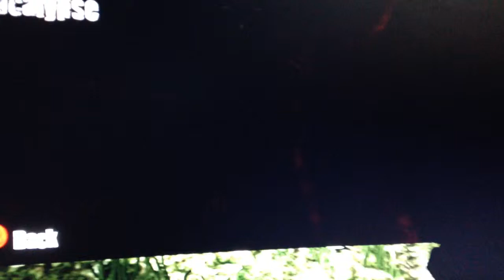APOCZ: Infinite Ammo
Some glitch keeps adding more ammo